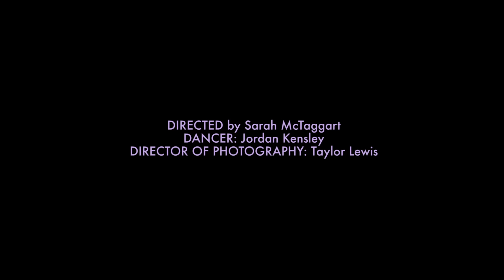Transviolet - Bloodstream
Download "Bloodstream" and the rest of the Transviolet EP at iTunes

Directed by Sarah McTaggart
Director of Photography: Taylor Lewis
Dancer: Jordan Kensley

Bloodstream:
Adonis baby
Jumping frames in strobing light
Fingertips drip down my spine
Cruel desire, danger in our consequence
You look my way and I lose my
Hey, you wanna rule the world?
Outlaw love, make you lose control
Hey, hey, boy you got me like whoa

My pretty blue lips begging
Take me, I need you in my bloodstream
Hold me, break me,
My breath is for holding, overdose me
I need you in my bloodstream
Hold me, break me, break me

Lucid reverence, floating in your sacred sin
Need your fire against my skin
Cosmic violence, chills dripping like acid rain
Keep coming back 'cause it's you I crave

Chills dripping like acid rain
Danger in our consequence
Look my way and I lose my

(P) 2016 Epic Records, a division of Sony Music Entertainment